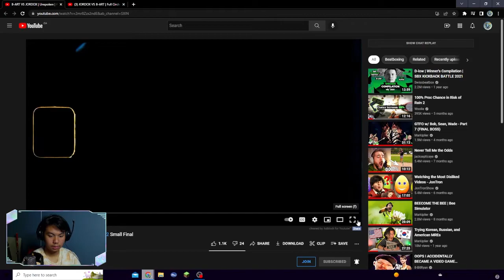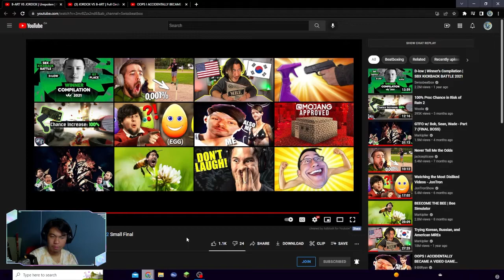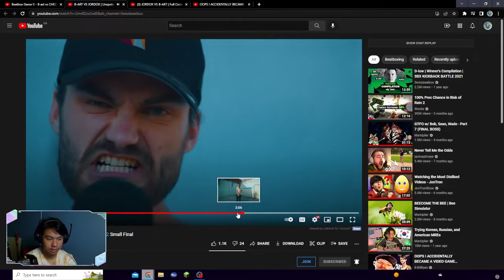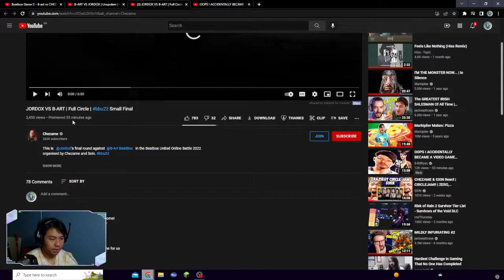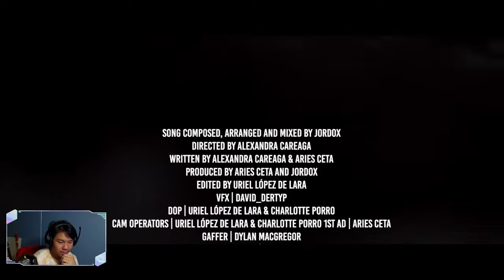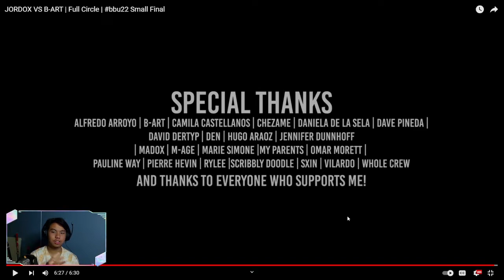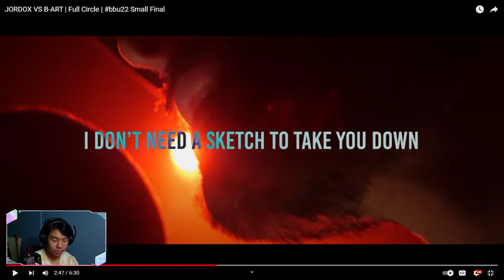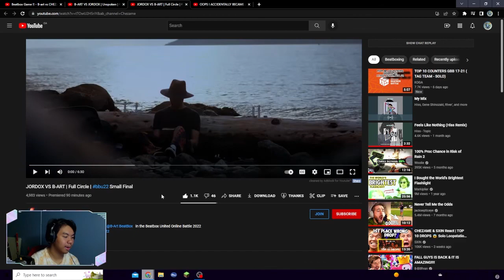NOOB Beatboxer Reacts || B-ART VS JORDOX | Unspoken vs Full Circle | bbu22 Small Final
yey summer break :)

Go sub to @JordoXBeatbox  and  @B-ArtBeatbox
and